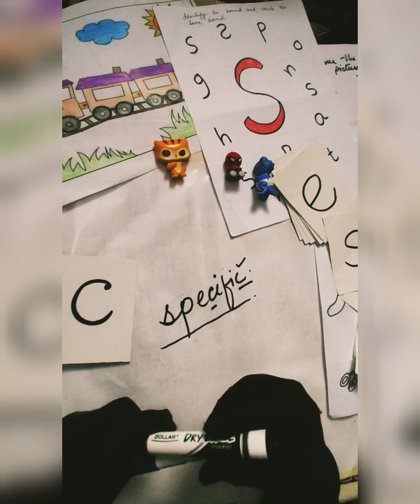How to learn English Phonics and Grammar#phonics jolly_phonics اپنے بپچے کو آسان طریقے سے انگریزی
Phonics is a way of teaching children how to read and write. It helps children hear, identify and use different sounds that distinguish one word from another in the English language.Written language can be compared to a code, so knowing the sounds of individual letters and how those letters sound when they’re combined will help children decode words as they read.Understanding phonics will also help children know which letters to use when they are writing words.Phonics involves matching the sounds of spoken English with individual letters or groups of letters. For example, the sound k can be spelled as c, k, ck or ch.Teaching children to blend the sounds of letters together helps them decode unfamiliar or unknown words by sounding them out. For example, when a child is taught the sounds for the letters t, p, a and s, they can start to build

if u like u motivate me to make more videos and if u shear u Will help the mother who worried about there child studies .
u can earn as well to learn English phonics Grammar.